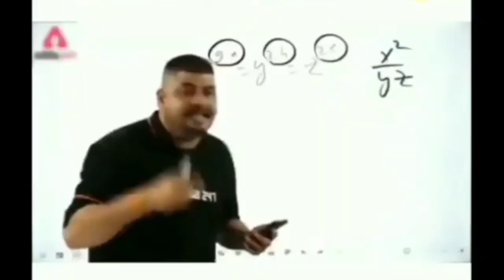Shopping🛍//odia sbc vlog